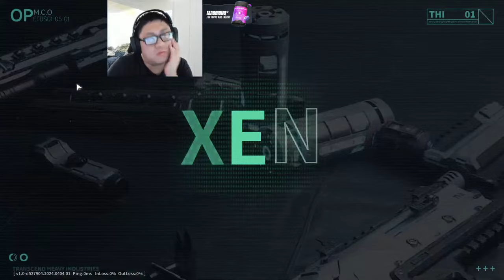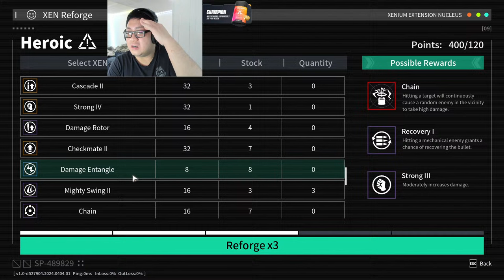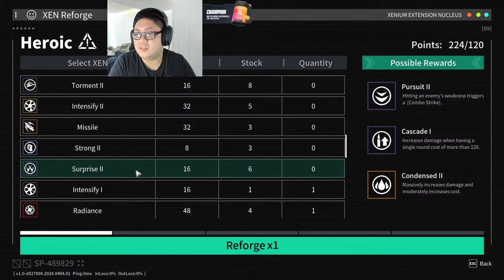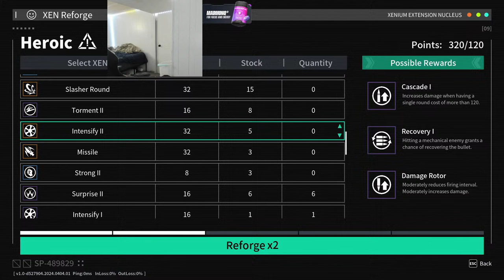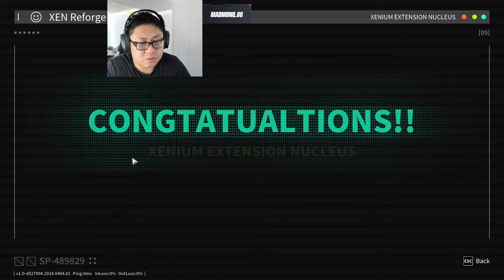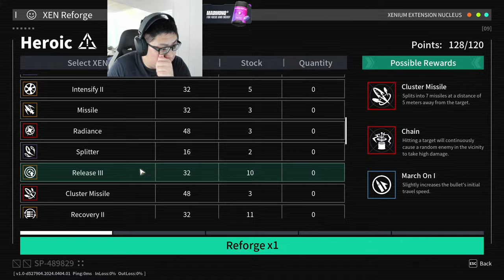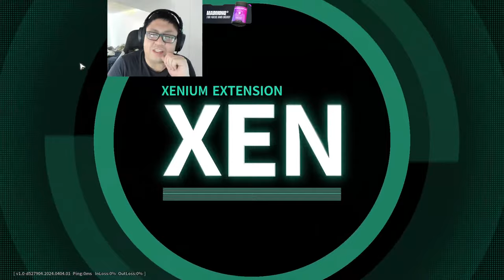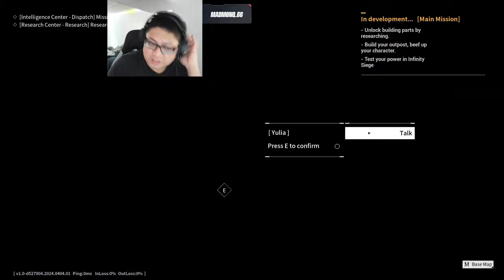Outpost Infinity Siege! Meet. The. Land. Dreadnaught